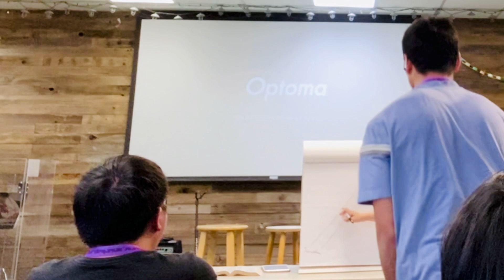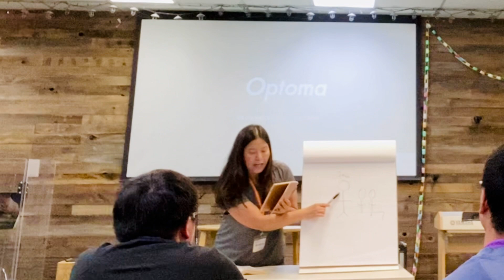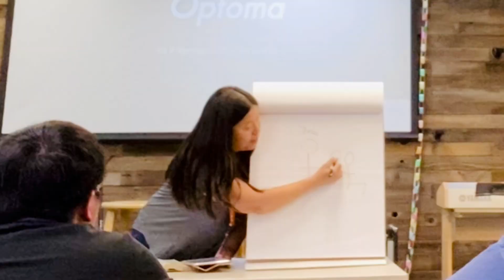Road to Emmaus (Luke 24:13-47)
Two of Jesus’ followers were traveling from Jerusalem to Emmaus. Jesus had just resurrected. These two men were talking about Jesus resurrection.

Suddenly Jesus appeared and walked among them. But they couldn’t recognize Jesus.  God kept them from recognizing Jesus.

Why was that?

These 2 men were sad. Why?

And what did Jesus do?

Jesus showed them what the prophets wrote in the Scriptures about Himself.

Only through the Scriptures, which points to Jesus, that we can fully understand who Jesus is and God’s redemptive plan.

And that is: Jesus had come to save humanity from sin and to reconcile the relationship with God.  Jesus had come to earth to take God’s punishment for our sins instead of us.  Jesus came so that you might have eternal life.

We need God to open our spiritual eyes to see Jesus and understand His Word. When our eyes have been opened by God, we will want others to have their eyes opened by God too; when we’ve encountered Jesus, we will want others to encounter Jesus too.